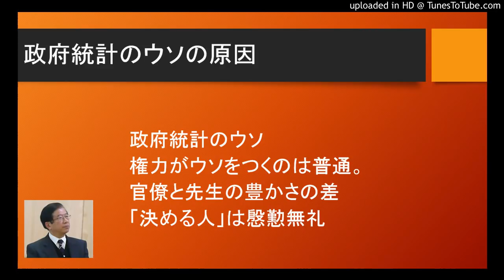政府統計ウソの原因